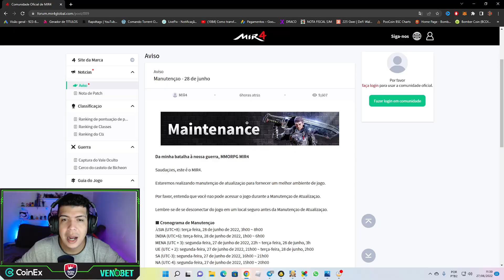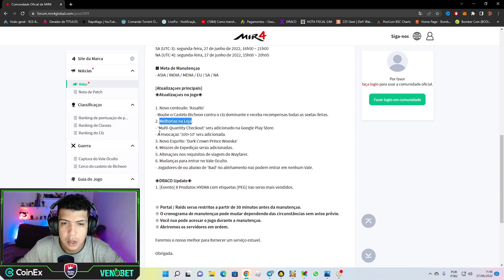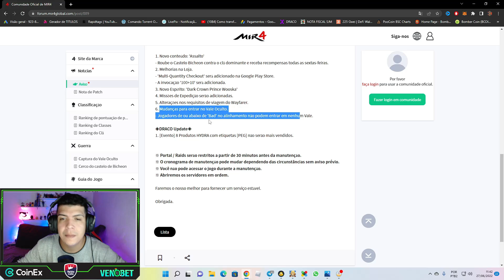Mir4 MEGA ATUALIZAÇÃO - FIM DOS PKS NOS VALES!